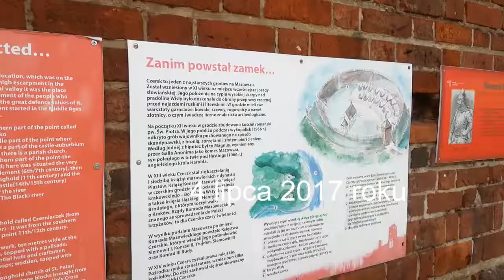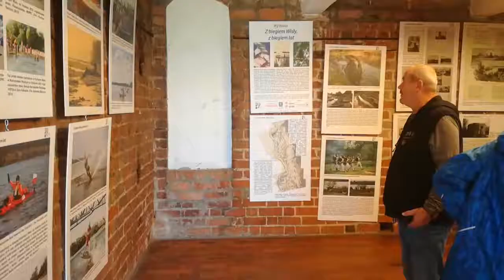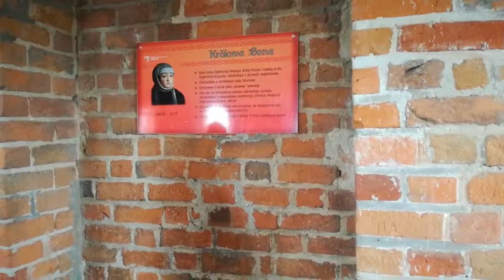Zamek w Czersku